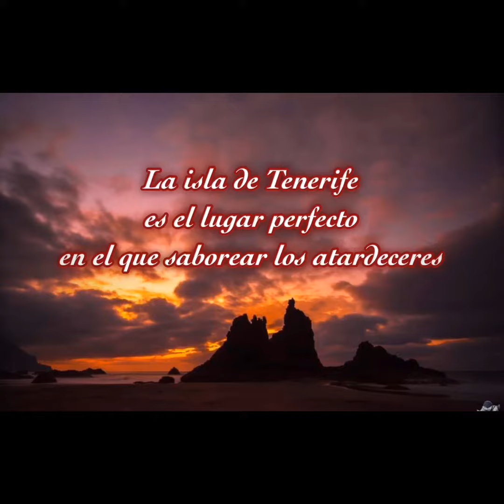Atardecer en la Playa de Benijo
Uno de los mejores lugares para ver un atardecer en Tenerife.

Fotografías de José Yurda.

Conoce de una forma aficionada la isla de Tenerife en nuestra página web.

00:00 Sonido del bucio guanche.
00:12 Atardecer en la playa de Benijo.
00:20 Anaga, un lugar único en el mundo.